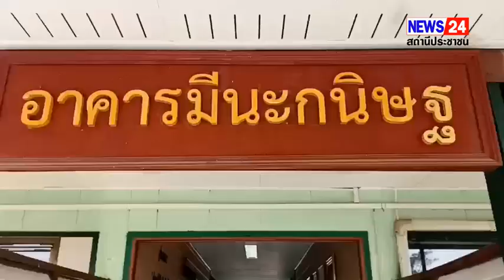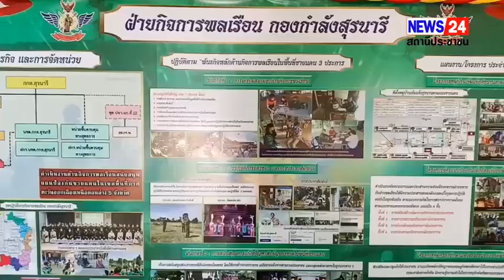สุรินทร์ ผบ.กองกำลังสุรนารี ประชุมหน่วยงานรักษาความมั่นคงพื้นที่อำเภอแนวชายแดน 21 อำเภอ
สุรินทร์
 ผบ.กองกำลังสุรนารี ประชุมหน่วยงานรักษาความมั่นคงพื้นที่อำเภอแนวชายแดน 21 อำเภอ ในพื้นที่จังหวัดแนวชายแดน พร้อมเตรียมการให้ความช่วยเหลือประชาชนในช่วงหน้าแล้งนี้
ที่กองบัญชาการ กองกำลังสุรนารี อ.เมือง จ.สุรินทร์ พลตรีวีระยุทธ รักศิลป์ ผู้บัญชาการกองกำลังสุรนารีและผอ.รักษาความมั่นคงภายในภาค 2 ส่วนแยก 2 ได้เรียกประชุมงานหน่วยงานด้านความมั่นคงพื้นที่จังหวัดติดแนวชายแดน ไทย-กัมพูชา และไทย-สปป.ลาว พื้นที่  5 จังหวัด  นายอำเภอ 21 อำเภอประกอบด้วยจังหวัด อุบลราชธานี บุรีรัมย์ อำนาจเจริญ ศรีสะเกษ  และสุรินทร์  พร้อมด้วยเจ้าหน้าที่ทหาร ตำรวจตระเวนชายแดน ตำรวจภูธร ทหารพราน หน่วยปฏิบัติการตามลำน้ำโขง เจ้าหน้าที่ปราบปรามยาเสพติด เจ้าหน้าที่ด่านศุลกากร เจ้าหน้าที่ตรวจคนเข้าเมือง เจ้าหน้าที่สำนักบริหารพื้นที่อนุรักษ์ที่ 7 (นครราชสีมา), สำนักบริหารพื้นที่อนุรักษ์ที่ 9 (อุบลราชธานี), เจ้าหน้าที่อุทยานแห่งชาติ  เจ้าหน้าที่เขตรักษาพันธุ์สัตว์ป่า เพื่อประสานการปฏิบัติด้านการรักษาความมั่นคงพื้นที่ชายแดน ในพื้นที่รับผิดชอบ กกล.สุรนารี
พลตรีวีระยุทธรักศิลป์ ผู้บัญชาการกองกำลังสุรนารีและผอ.รักษาความมั่นคงภายในภาค 2 ส่วนแยก 2 ระบุว่าฝ่ายกิจการพลเรือนศูนย์ปฏิบัติการกองทัพบก กำหนดให้กองกาลังสุรนารี จัดตั้งชุดปฏิบัติการกิจการพลเรือนกองกาลังสุรนารีจำนวน  10 ชุดปฏิบัติการ โดยมีภารกิจ เป็นหน่วยปรับทุกข์ ผูกมิตร ประสานความสัมพันธ์และความร่วมมือที่ดีกับองค์กรต่าง ๆ ตลอดจนประชาชนในพื้นที่ตำบลชายแดน ให้พึงตระหนักถึงปัญหาภัยคุกคาม รณรงค์ส่งเสริมให้ประชาชนร่วมเป็น “อาสาสมัครกิจการพลเรือน และรวบรวมข้อมูลในการดาเนินการจัด “เตรียมสนามรบด้านกิจการพลเรือน” ให้มีความพร้อมที่จะสนับสนุนการปฏิบัติการทาง ด้วยการช่วยเหลือ สนับสนุน ส่งเสริมพัฒนาคุณภาพชีวิตให้ความเป็นอยู่ที่ดี สามารถดำรงชีวิตอยู่ได้ด้วยปรัชญาของเศรษฐกิจพอเพียง และนำศาสตร์พระราชาไปปรับใช้กับวิถีของชุมชน
//สัมภาษณ์  ผบ. กกล.สุร นารี(ปล่อย เสียง)
อัศววัฒน์ จ.สุรินทร์ รายงาน